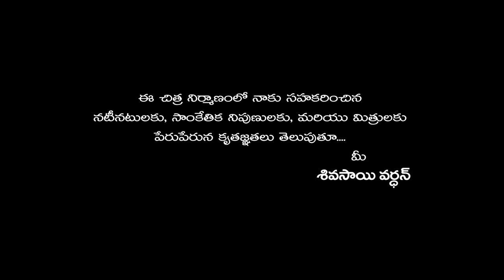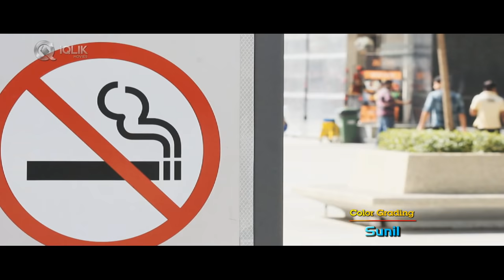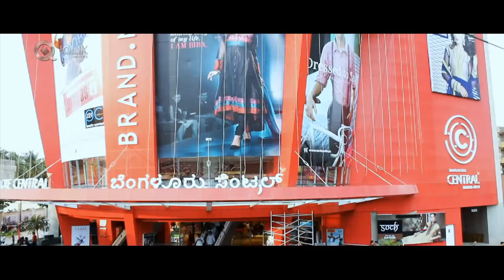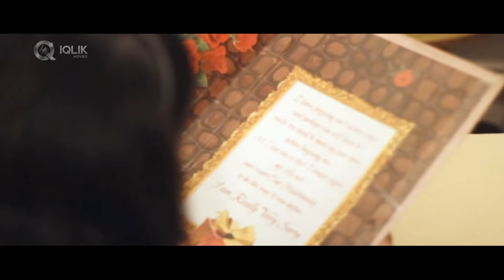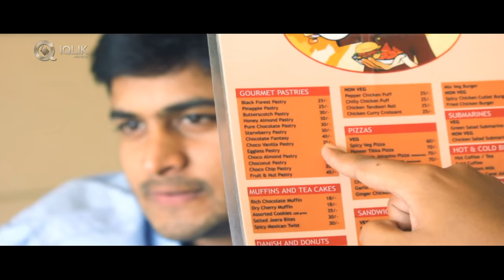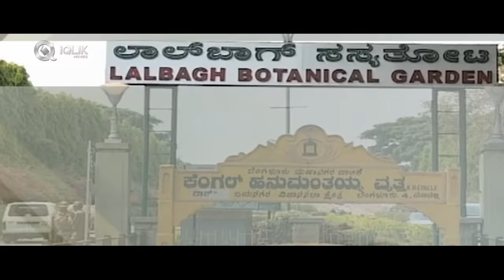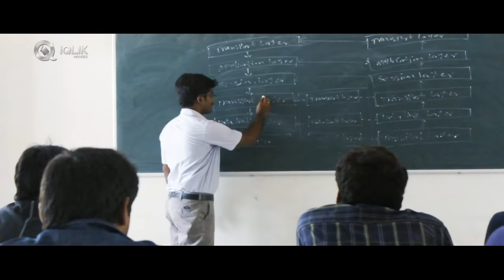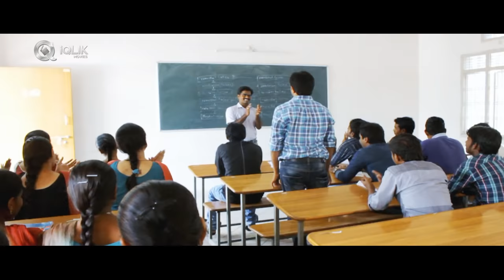Kshaminchu | Telugu Independent Film | Presented by iQlik Movies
"Kshaminchu", independent movie with the subtitle "me and my words". Out of anger and arrogance the argument between a girl and a boy makes them to separate. The story runs among them in how the hero realizes how much he is missing his girl, and makes him to go in search of his girl and her love. It shows how situations change the persons, and how people are moving at the back of money neglecting relations and love. The Hero showcases a behavior where he is not interested to run behind earning money and the heroine shows a nature where she wants to compete with the world and earn money.The story nicely explains how they meet each other and shows who forgived whom. This movie is made by people who are working as Software Engineers in reputed companies with the passion of film making.

"Kshaminchu - Nannu..Naa Matanu"
Casting:
Uday Goutham Reddy Narreddy,
Swati K,
Srinivas Neelam,
Rajnikant Rachakonda,
Sudheer Kumar Hastavaram,
Sheeba Masthani Shaik,
Ujwala Yadav,
Meghana Keshavamurthy

Crew:
Written and Directed by : J SIVASAI VARDHAN
Assistant Direction : Sudheer Hastavaram
Cinematography: Kamal
VFX: Sree Vlnr
Editing: Anil Jalu
Lyrics : Sagar YVV, Dev Pawar
Poster Design : Tupili Ramesh
Music composed: Martin Charles
Singers: Martin, Savya
Mixing : Nandan
Dubbing : Vishali, Sudharshan, Murali, Aparna Bulusu